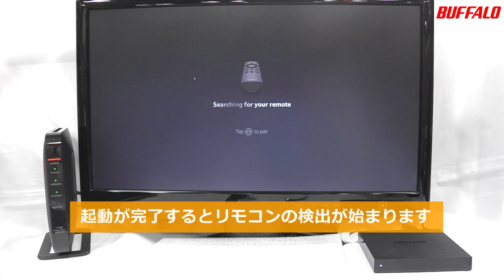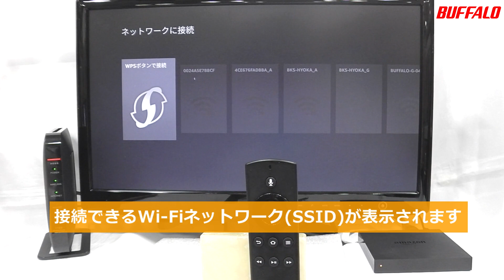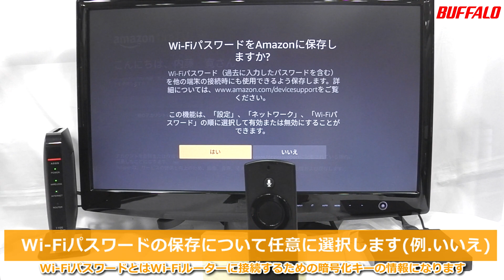Amazon Fire TV 初回設定手順